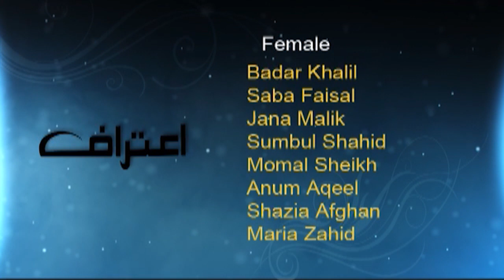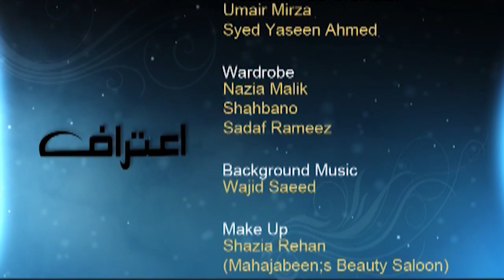Aitraaf Watch Full Pakistani Drama Online | EP 06 | Adnan Siddiqui | Momal Sheikh | Dawn Cinema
In the previous episode of best Pakistani drama Aitraaf , Asghar Ali ( Sajid Hasan) fixes Urwa's marriage with Adil. Because he sees Urwa ( Momal Sheikh) talking to a boy. Aitraaf is a Urdu drama and very popular in ARY Digital Drama audience.

In the episode of 5 The three sisters are talking at home. Anum ( Jana Malik )  taunts Urwa that urwa is friends with boys. Alishbah asks Urwa to bring a bag of money to end the matter. And when Urwa takes money out of the bag, she finds a mobile. The same boy calls on the mobile phone. Urwa asks him who he is and how he knows Urwa. Suddenly Asghar Ali goes there. And he try to kill Urwa by calling her a misbehaviour and a wanderer. And tells him that his marriage has been fixed with Adil. Anum smiles in her face after seeing this entire incident because this whole trick was hers.

Alishbah talks to Asghar in the Pakistani new serial  that something is wrong with Urwa. Asghar is very angry about this. And also badmouths Bakhtawar, Alishbah asks her mother to raise her voice for their rights. But she apologizes that she could not do anything for her daughter. She encourages Urwa that everything is going wrong but she is helpless.
Hassam tells his mother that he saw Tariq stealing. Zahida says that she will talk to Asghar Ali. But Urwa denies that she is satisfied with this marriage. Urwa's marriage with Adil is fixed. Zahida thinks to Asgar Ali that this marriage is not suitable. But Asghar Ali forbids everyone that he is doing well.

Alishbah tries to convince Urwa that she is doing wrong. Adil's marrige is not suitable for her in any way. Zehida also says that the girl is being wronged. Marriage preparations have started at home. Bakhtawar asks Urwa to buy some clothes for the wedding. But Urwa forbids.

Cast & Credits
JanaMalik as Anum
MomalSheikh as Urwa
AnumAqeel as Alishbah
SabaPervaiz as Asghar Ali Wife
SajidHasan as Asghar Ali
AhmedZeb as Tariq

About Dawn Media Productions
Dawn Media Productions strives to serve the International Media industry with original, creative and inspiration - al material; it aims to not only create and promote media content worldwide, but also to take it to a global level and provide a springboard from which Pakistan’s media industry can evolve and develop on a wider scale. Through our channels, we can revitalize Pakistani and International entertainment and reinvent the perception of media, locally and globally. Production, Broadcasting, Music and Film, our four diverse and well-equipped branches, come together to enhance and invigo - rate the entirety of the media group, and allow it to give full-time dedication to being the best at what it does.